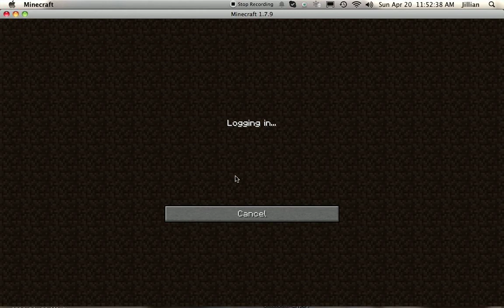MineCraft Video: Sunday April 20 2014 at 11:43:16 AM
Sorry i didn't Upload this on the day it was on cause my Cousin, Aunt, Uncle and Grandma was Here. Im Sorry but now its out now so u can watch it!